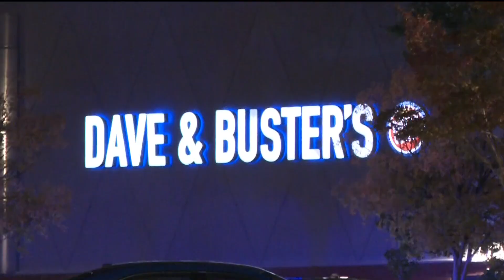Family of Elijah DeWitt makes donation to Jefferson Police Dept.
The family of Elijah DeWitt has made a generous donation to the Jefferson Police Department in his name. The family's donation will go toward the purchase, installation and operation of a new solar-powered security camera.

11Alive is Where Atlanta Speaks. We believe that news shouldn’t be a one-way conversation, but a dialogue with you. Join in, share your thoughts and connect with new perspectives.